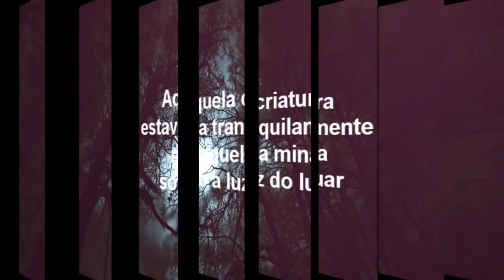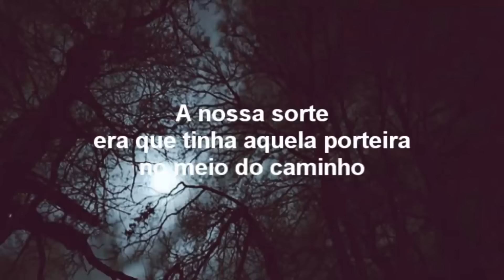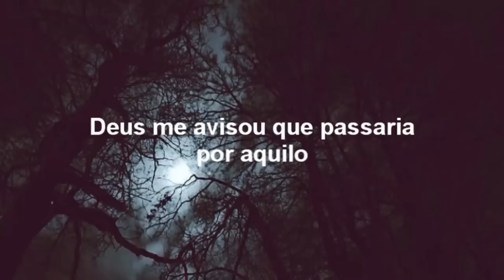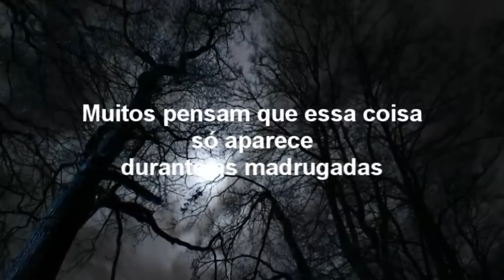CACHACEIRO LOBISOMEM 40 MINUTOS DE LOBISOMEM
Lobisomens entre outras criaturas sinistras, sempre foram temidas até mesmo pelos mais céticos, mesmo não acreditando, a pessoa sozinha em um lugar ermo pode sentir um verdadeiro terror simplesmente por lembrar que essas criaturas possam existir

Músicas de fundo: Myuu